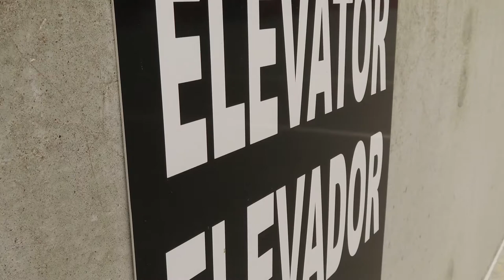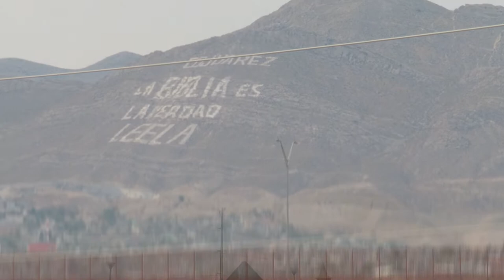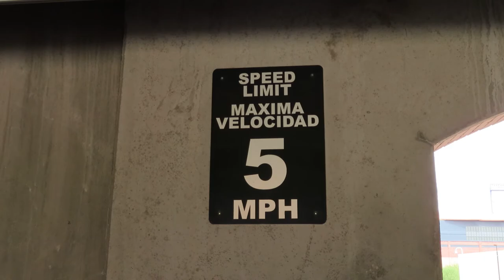Scion Blaze - Project in Progress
I made a little video shoot of where Scion Blaze currently stands. My bumpers will be getting changed soon so don't mind the ugly one for now. I'm currently working on reviving my 2008 scion Tc to show quality once again. I hope all of you enjoy this little montage and stick around for more support as i progress on this build.